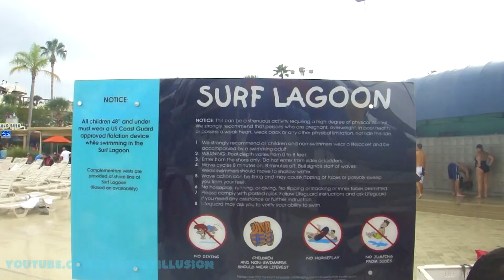Surf Lagoon Wave Pool (Complete HD Experience) Wet N Wild Water Park Orlando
Experience Surf Lagoon Wave Pool with this Complete Experience HD video at Wet N Wild in Orlando Florida.

Send me Fan Mail: 3750 Midland Drive # 149 Roy Utah, 84067